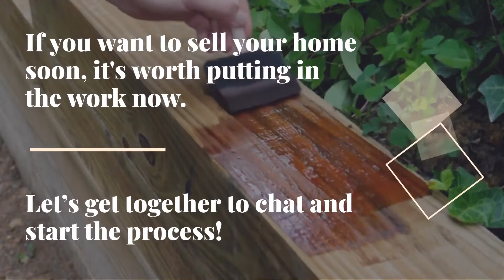Tips For Getting Your House Ready For Sale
Here's a few tips to prepare selling your home for sale!